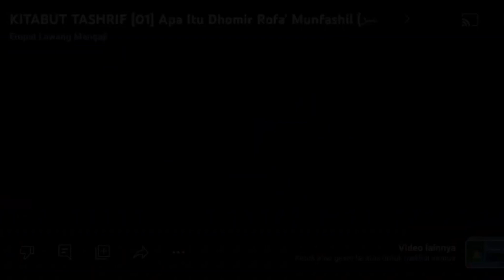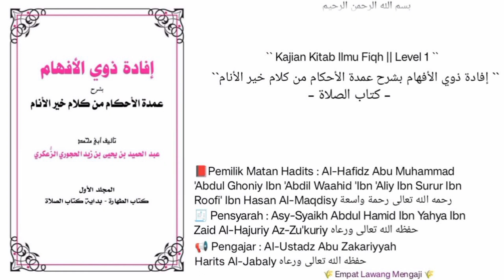Syarh Umdatil Ahkam | 65 | Kitabus Solah | waktu yg tepat menyerbu musuh di saat peperangan.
Pembahasan seputar :
-kaum lelaki yg meninggalkan sholat berjama'ah maka berhak mendapatkan hukuman.
-larangan mencalonkan diri sebagai pemimpin.
-ahli sunnah wal jama'ah NETRAL dalam masalah pemilu tidak ikut pesta demokrasi.
-waktu yg tepat menyerbu musuh di saat peperangan.
Dll